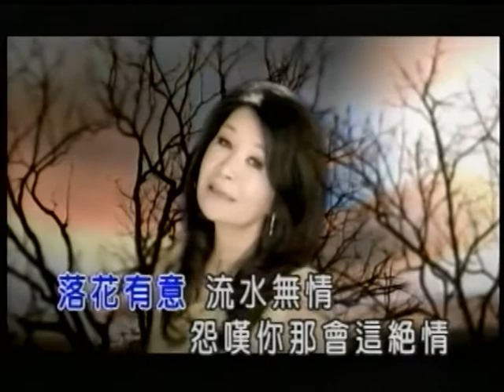慧慧~心驚驚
貝斯特之友慧慧~心驚驚